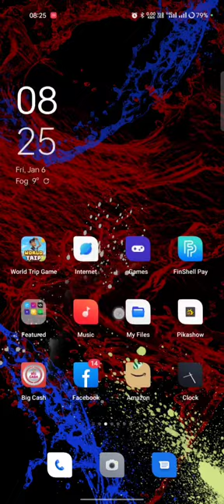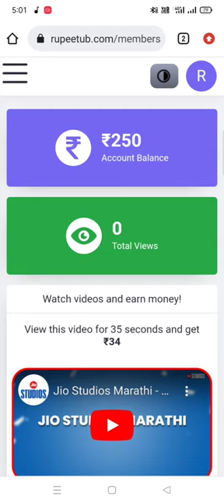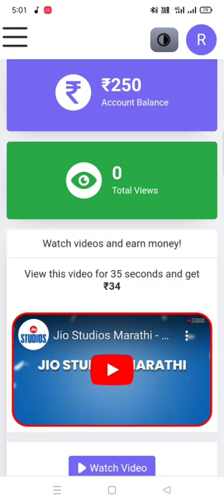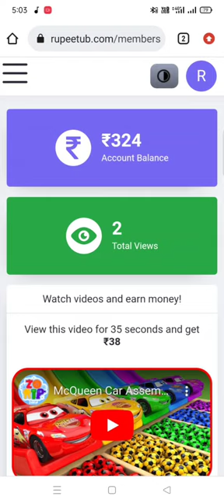How to earn money in the Rupee tub? explain in video। earning video।